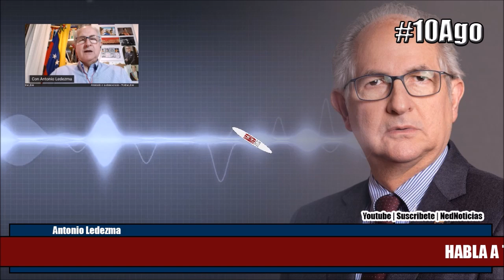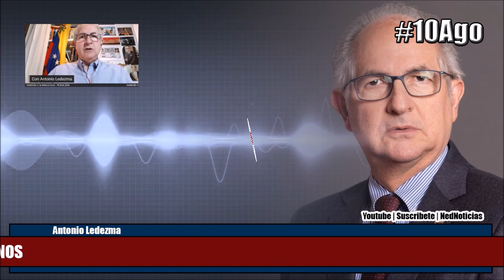ATENTOS 10AGO ANTONIO LEDEZMA LE HABLA A LOS COLOMBIANOS Y VENEZOLANOS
Antonio Ledezma